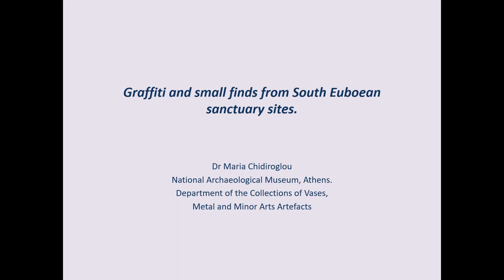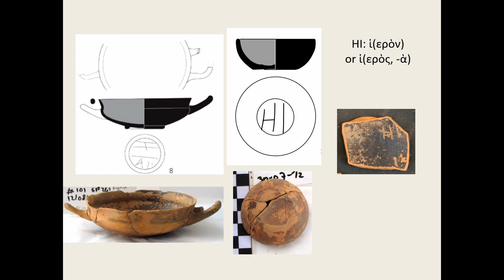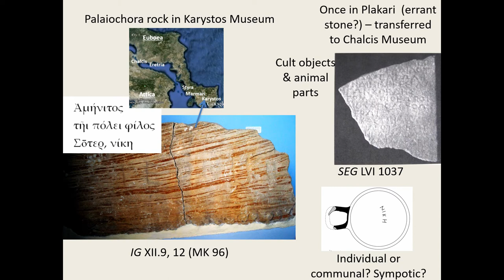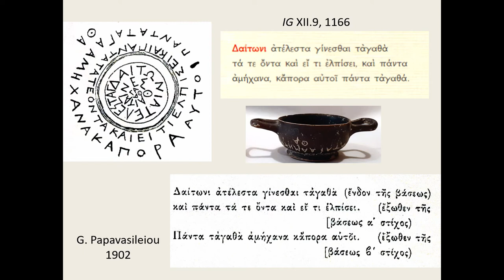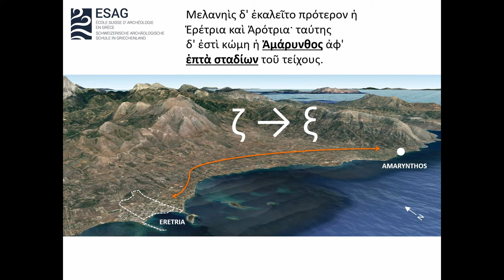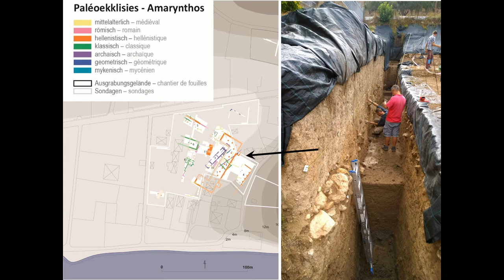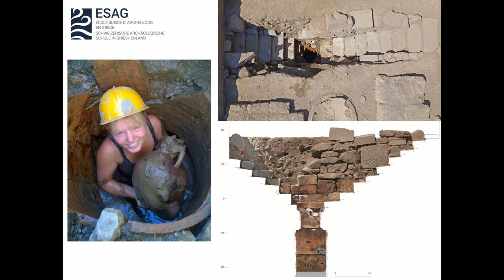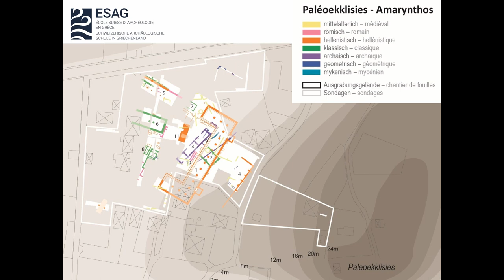GRAFFITI AND SMALL FINDS FROM SOUTHERN EUBOEAN SANCTUARY SITES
Short inscriptions or graffiti, mainly of a religious character, that help us identify ancient ceramic and metal objects as part of a cultic assemblage, have been identified on a number of ancient vases and metal accessories found in sanctuary sites in the southern part of the island of Euboea. An example in case is the sanctuary site of Plakari at Karystos, where a large number of small plain and black-glazed vases with graffiti, dated in the 5th and 4th centuries B.C., came to light during recent research, jointly conducted by the Ephorate of Antiquities of Euboea and the VR University of Amsterdam. Other similar inscribed ceramic and metal finds from various sites in Euboea are housed in the National Archaeological Museum in Athens, as well as in the Archaeological Museum of Karystos. This paper aims to an overview of the evidence and a preliminary evaluation of the data gathered from inscribed vases and other eloquent small finds from Southern Euboean cultic sites that are dated from the Archaic to the late Hellenistic period. In conclusion, an attempt will be made to ascertain the relation of the evidence presented above to the cultic landscape of Karystos, the main ancient polis in the southern part of Euboea, a region nearest to central Aegean trade routes.

Author(s): Chidiroglou, Maria (National Archaeological Museum, Athens)